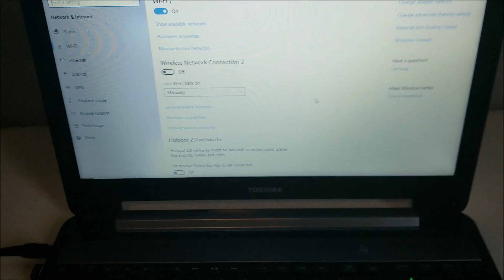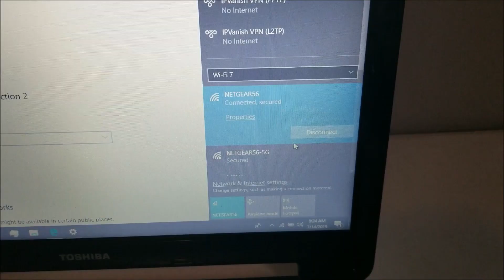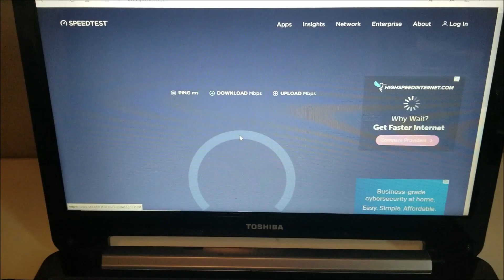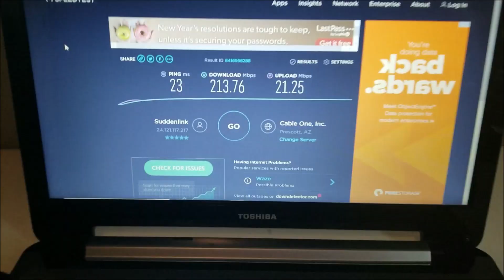EDUP 802.11AC Dual Band WiFi USB Adapter AC600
Review of the EDUP 802.11AC  WiFi adapter.